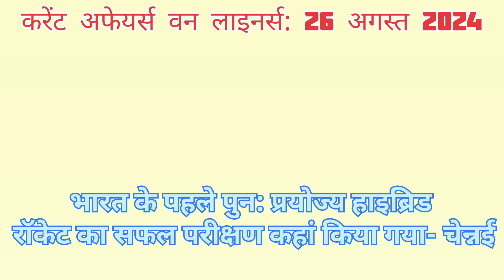Current Affairs 26 September 2024...!!